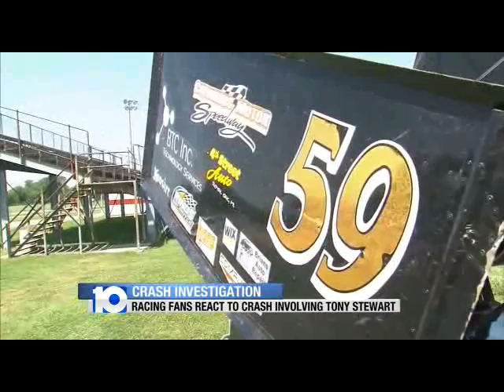New Video Surfaces In Tony Stewart investigation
New Video Surfaces In Tony Steward investigation
Other than the now infamous clip that quickly spread around the world showing NASCAR’s Tony Stewart fatally hitting fellow driver Kevin Ward Jr., investigators are reviewing another video of the accident taken from a different angle, The Sporting News is reporting.  However, that video has not been made public, and the Ontario County (N.Y.) Sheriff’s Dept. has thus far said there is no evidence that Stewart intentionally ran down Ward Saturday at Canandaigua Motorsports Park during the sprint car race.

“At this time, there are no facts that exist that support any criminal behavior or conduct or any probable cause of a criminal act in this investigation,” Sherriff Philip Povero said on Monday. “This is an open investigation. What I just said is not indicative that the investigation is over or conclusions have been made.”